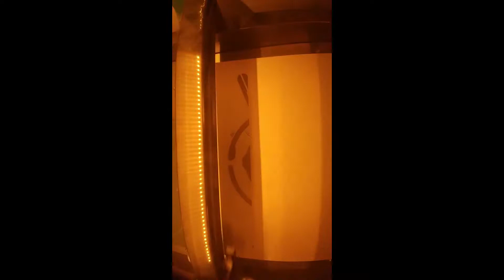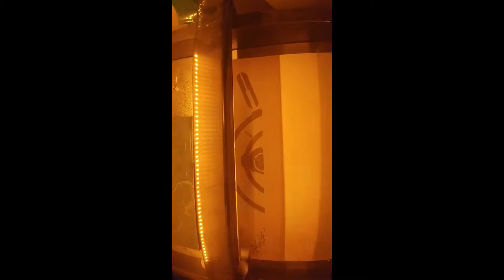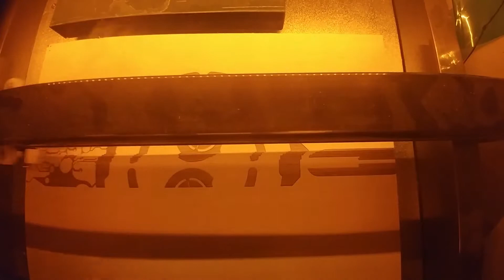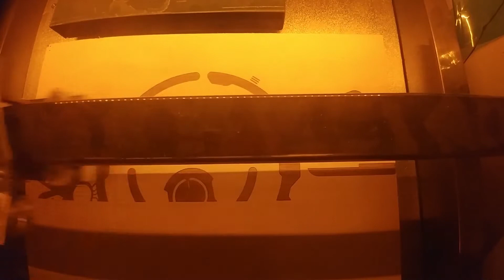Wood art for Maker Faire 2017 Denver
Related to my chair hacking and in progress AI research. Check out my booth if you want to see cool stuff. And I'll be with some great people!
You can now support me directly on GitHub!